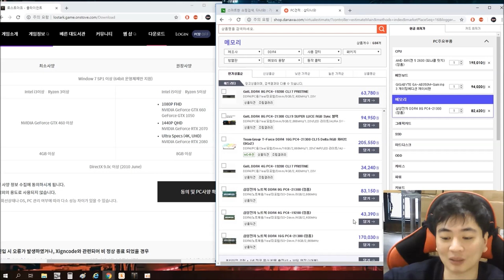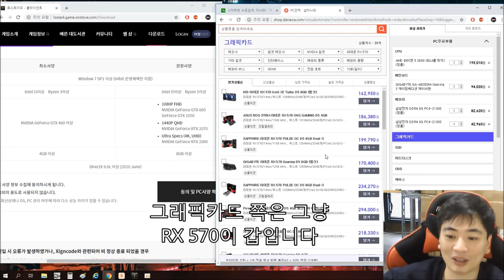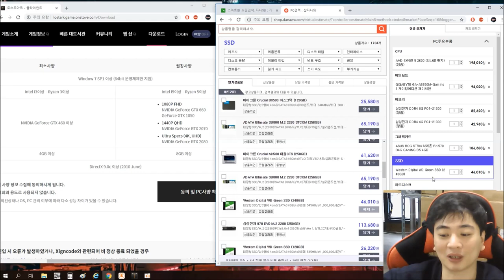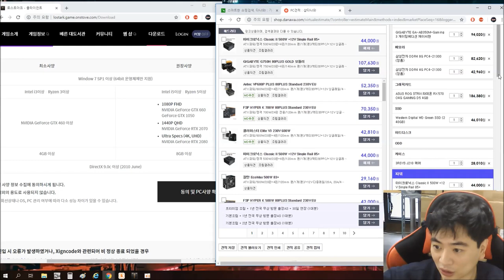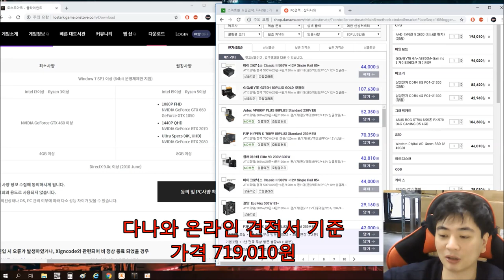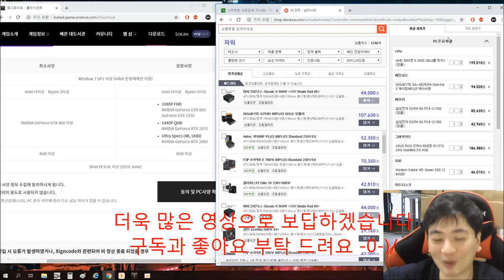로스트아크 가성비견적 70만원대! (로스트아크 최상옵, 로아최상옵, 배그상옵) - 로아만렙 찍은 신성조 견적영상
로스트아크만렙 찍으면서 RX570을 이용해 최상옵으로 플레이 해봤습니다 대략 70만원대 컴퓨터면 끊김없이 플레이 가능했어요